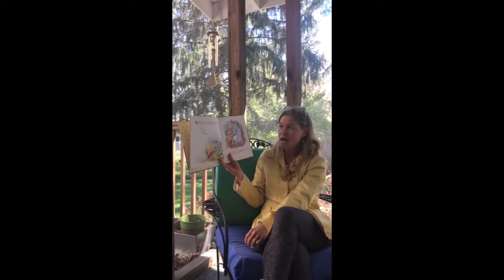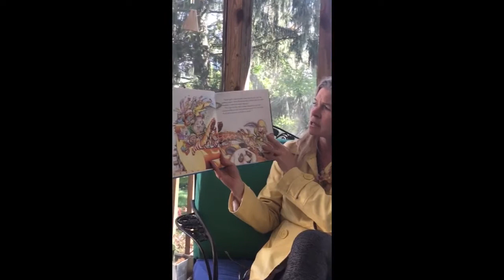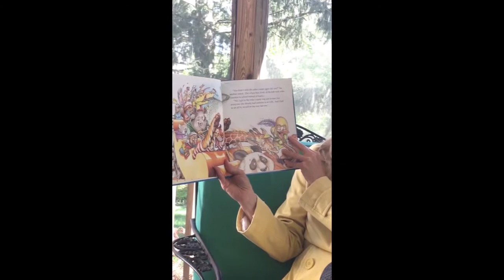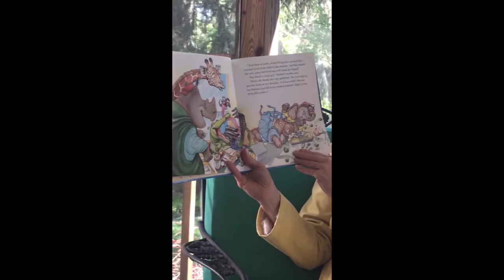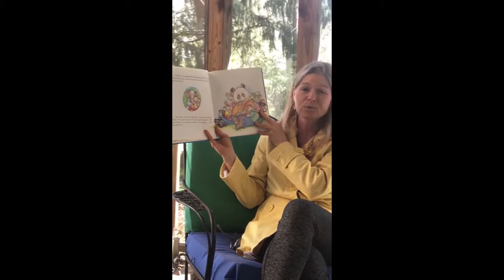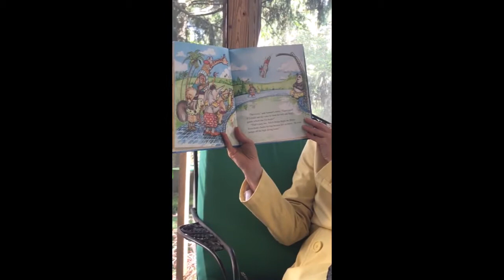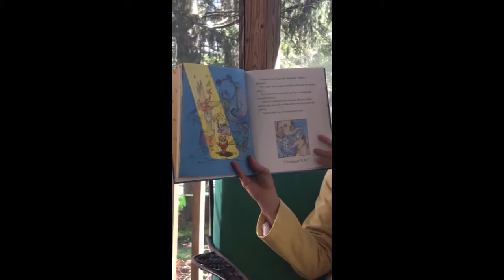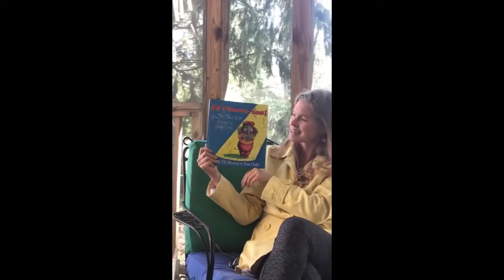Reading of the Book: I'd Choose You!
Reading of the Book: I'd Choose You! by John Trent.  A Christian story appropriate for preschool aged kids.